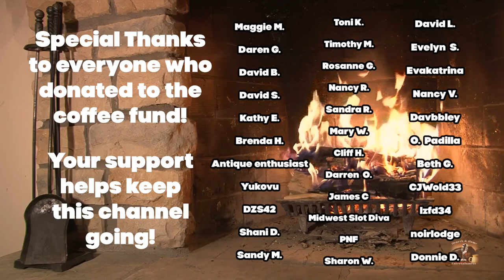The Adventures of The Falcon👉 Episode 2/OTR Detective Compilation/OTR Visual Podcast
In 1943 The American Blue Network brought The Adventures of The Falcon to the radio.  Michael Waring is a hardboiled insurance investigator who answers his phone for adventure, just like Johnny Dollar.  We have combined The Adventures of The Falcon with beautiful scenery for a unique OTR experience -the OTR Visual Podcast!
0:00 Intro
1:22 The Disappearing Doll
26:29 The Quarrelsome Quartet
56:00 The Worried Champion
1:21:21 The Friendly Target
1:45:53 The Tainted Twins